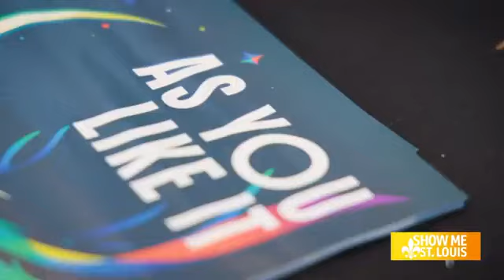Showme Saint Louis " Shakespeare in the park" June 13, 2024